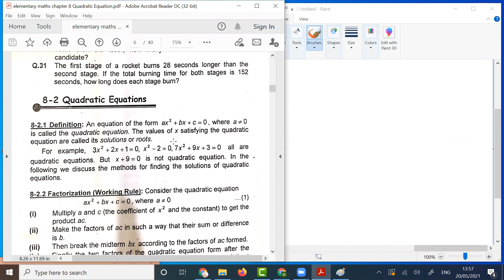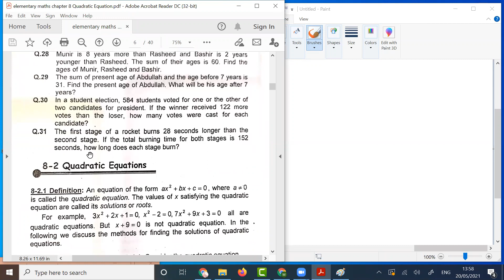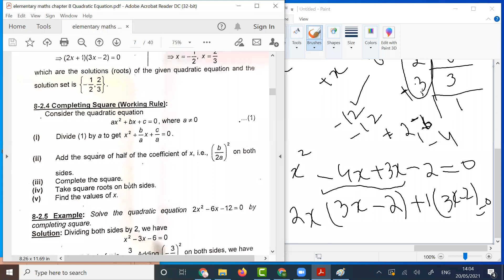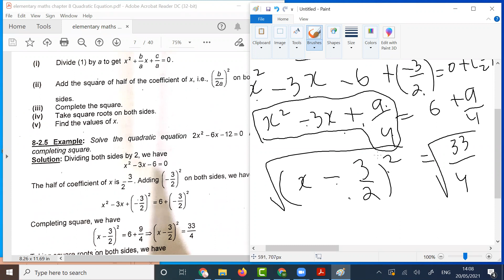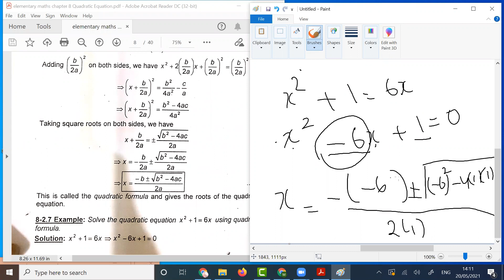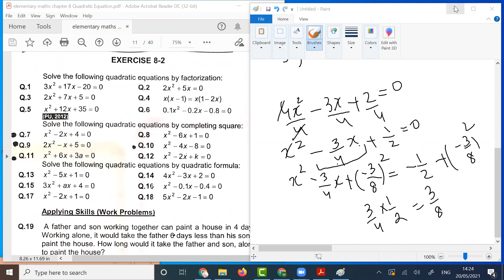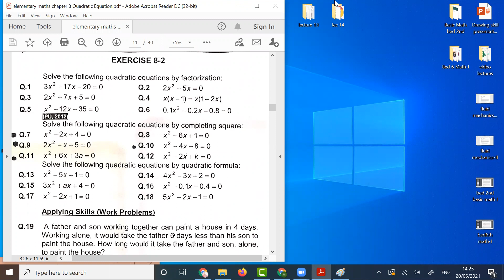Quadratic Equation 8.2